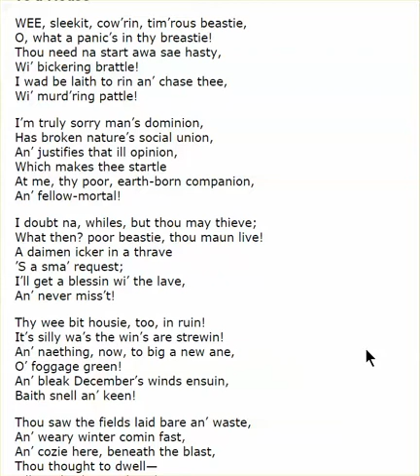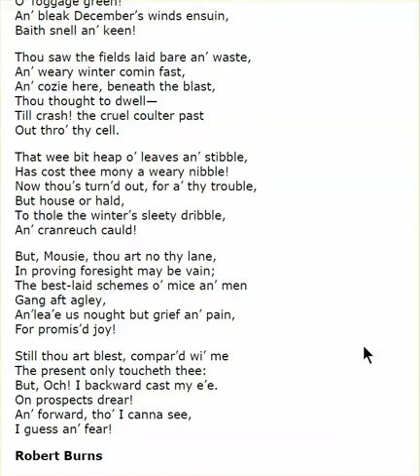To a Mouse by Robert Burns